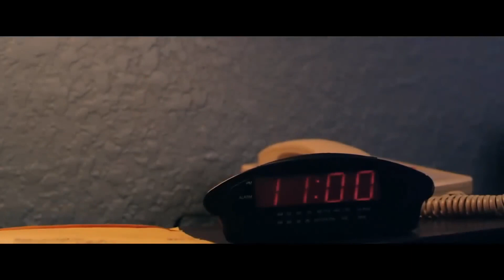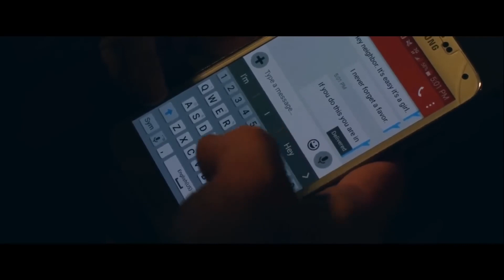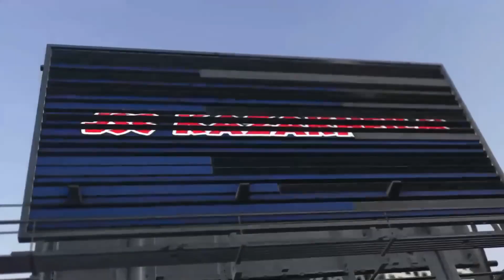Assassin Town English Action Movies 2023